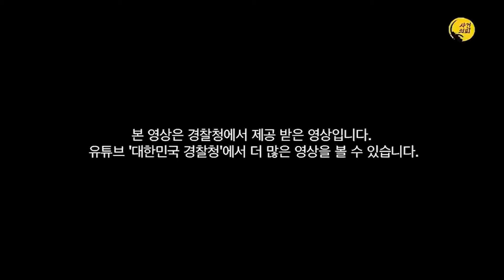골목길에서 당신의 차를 노리는 사람이 있다?!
6월부터 매일 아침 교수님의 따끈따끈한 편지와